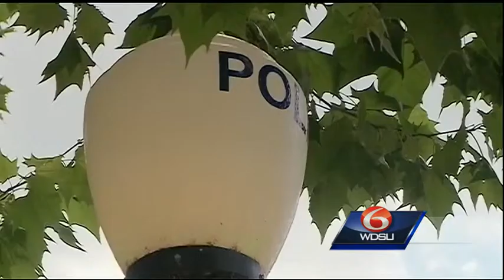Slidell residents thwart burglaries in neighborhood, police say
Four people were arrested in connection with burglaries in the Slidell neighborhood -- It was the second bust in as many days.